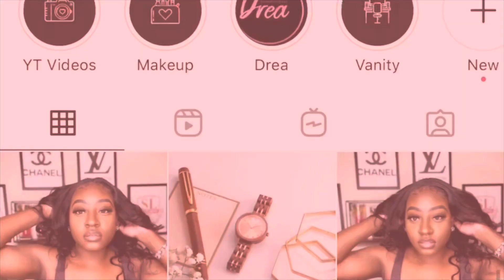2021 Father’s Day Gift Guide | No More Boring Gifts!!!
Hey girl hey! In today’s video I’ll be sharing the perfect Gift Guide For Father’s Day 2021. No more boring gifts no more ordinary gifts. I’ll give you ladies tips on how to buy the best gift according to what your gentleman likes. This gift guide is different from all other guides you’ve seen before. So I hope you enjoy and take some tips and find the perfect Father’s Day gift for that special Father in your life💕